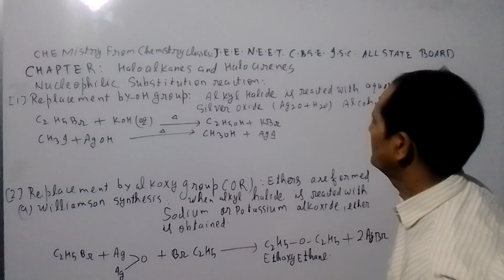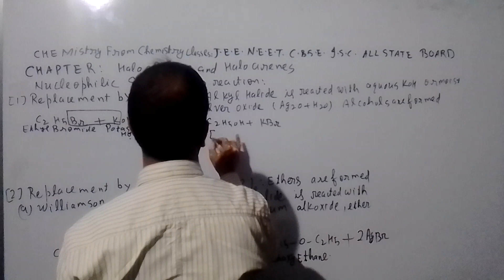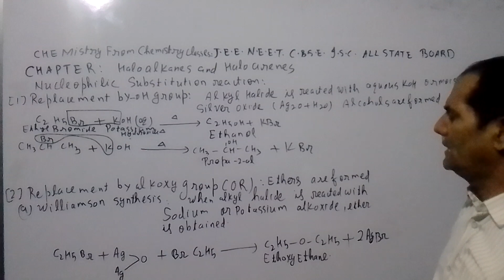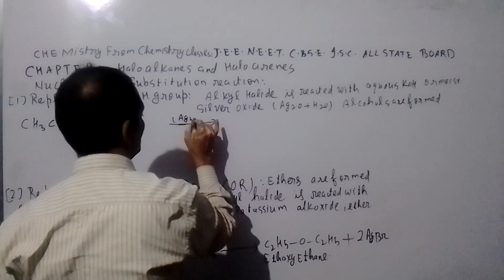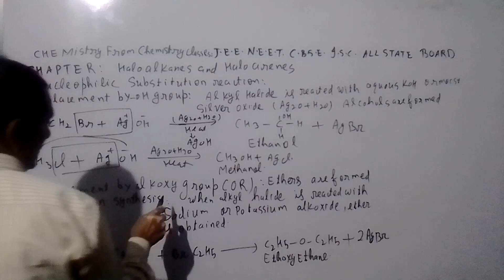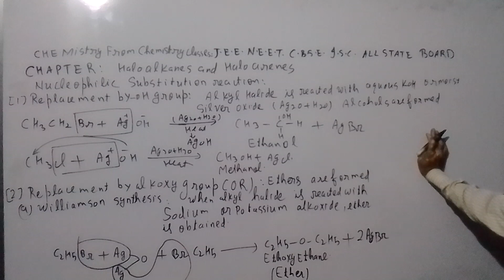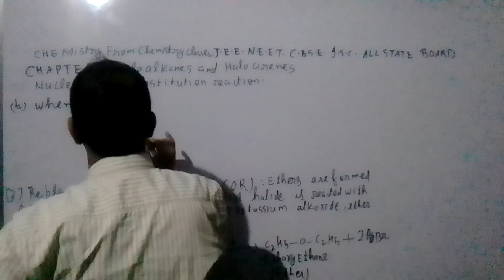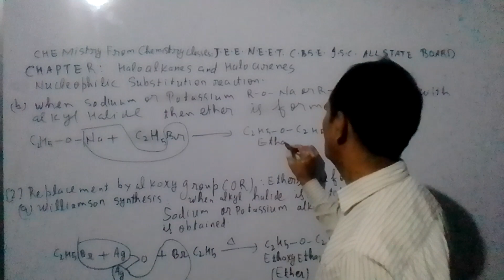9 November 2022